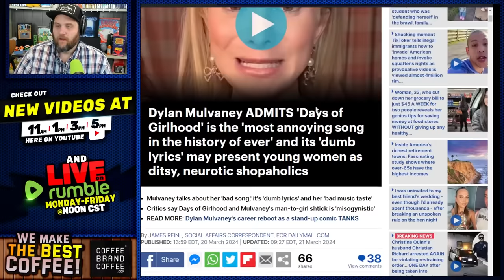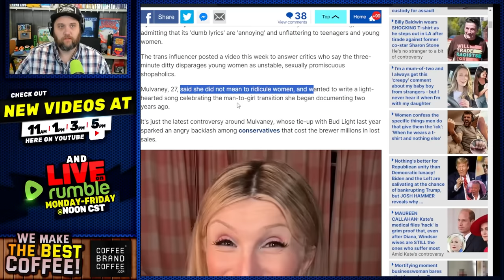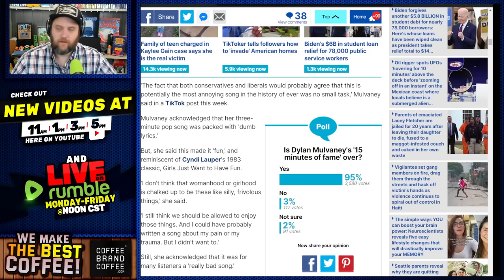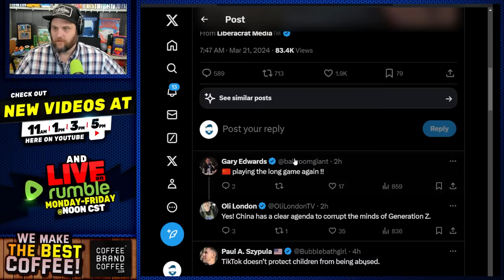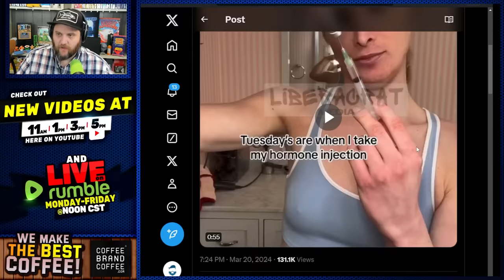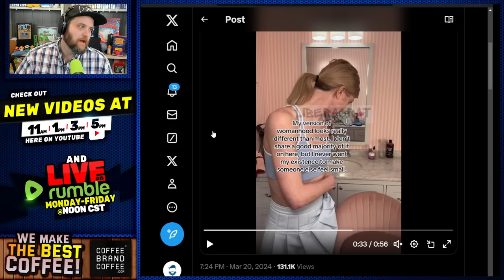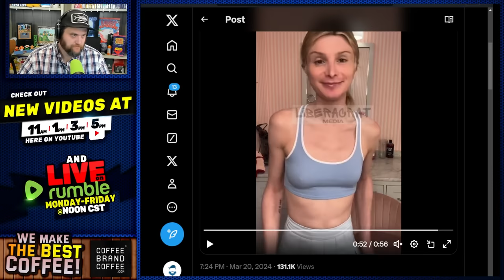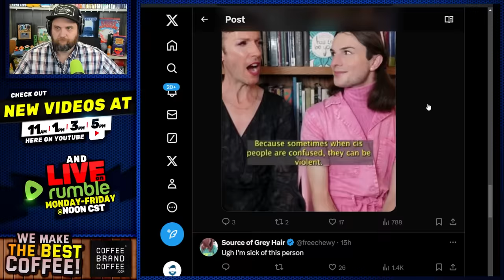Dylan Mulvaney BUSTED The WHOLE THING IS FAKE? New TikTok Video DESTROYED & Accidently Revealed It!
Looks Like Dylan Mulvaney might be faking this entire thing!